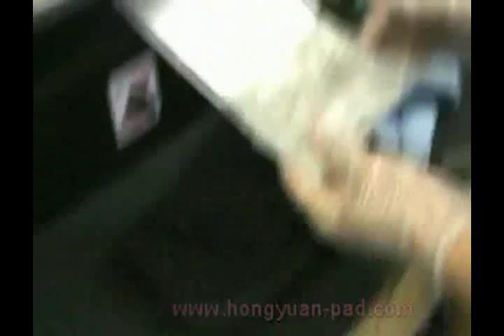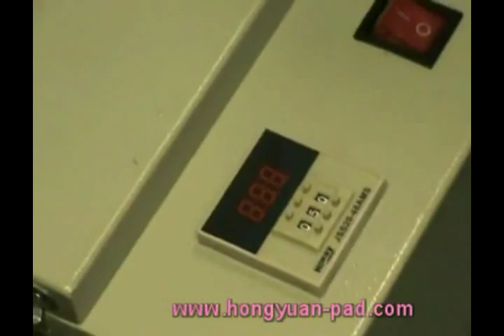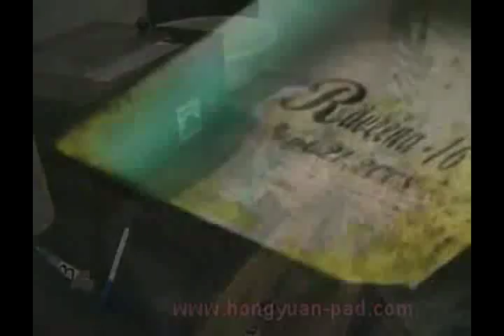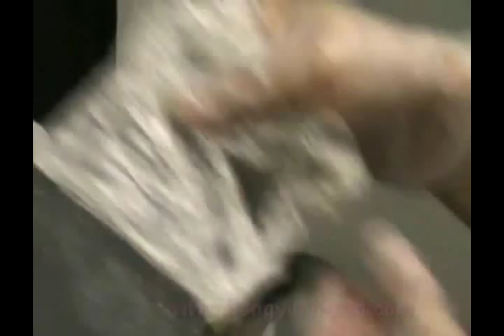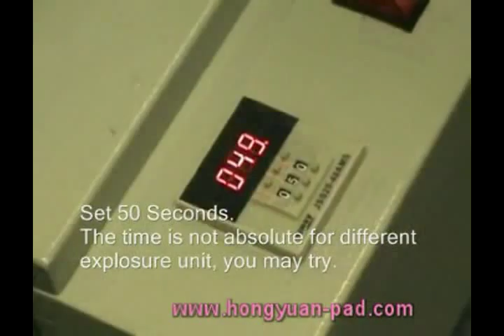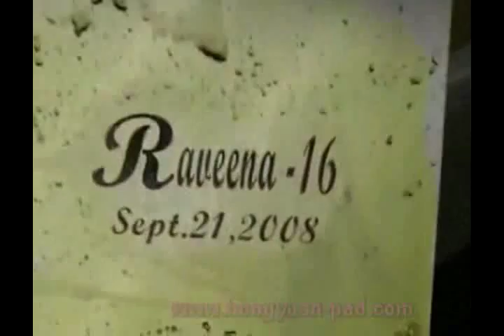pad printing plate making process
from this video,you will know how to make pad printing plate,and will know which machine will you choose to make pad plate